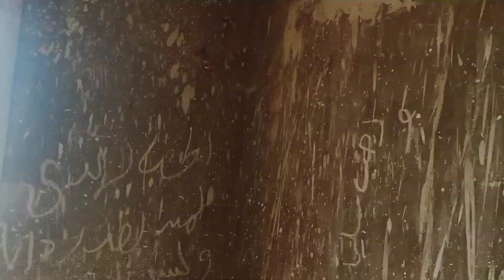شقه على النيل صف اول مباشر كورنيش المعادى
شقه ٣٠٠ متر صف اول على البحر مباشره كورنيش المعادى بجوار مستشفى السلام الدولي مباشره الشقه ٣ غرف و ٣ حمام ومطبخ كبير يمكن استخدامه امريكان
الشقه للايجار وليست للبيع
اقل مدة ٣ سنوات تصلح تجارى أو سكنى
مطلوب ١٥ الف ايجار شهرى